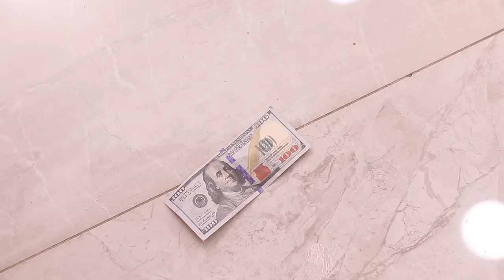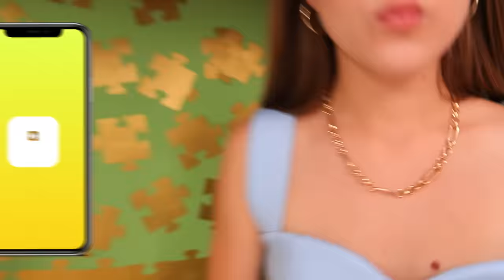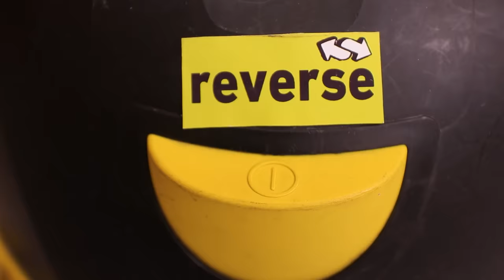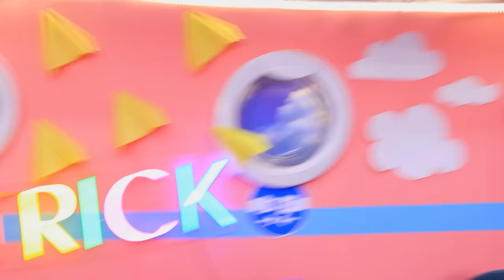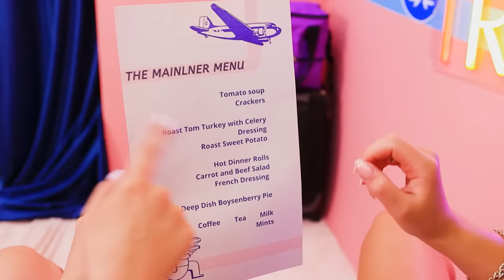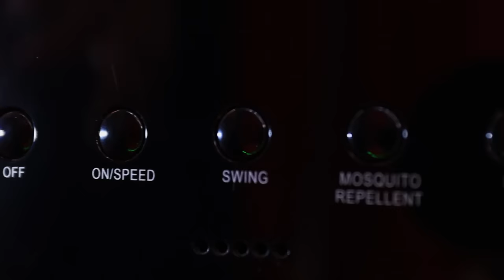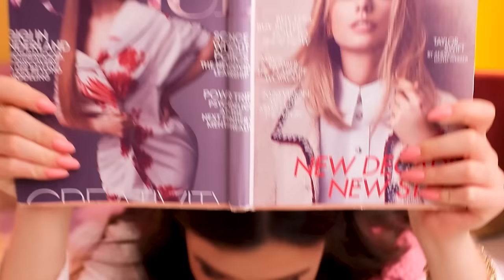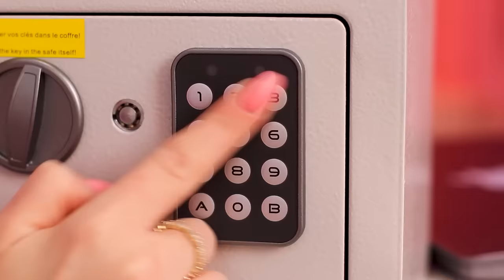We Build a Bunk Bed for Quadruplets!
Do you wonder to see rich and broke bunk bed for quadruplets? Then rather watch our new video.